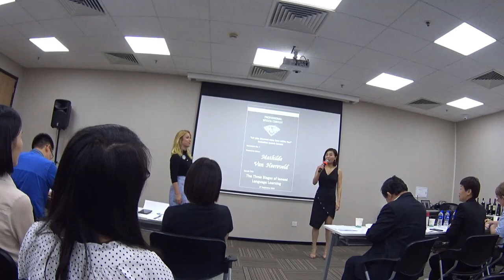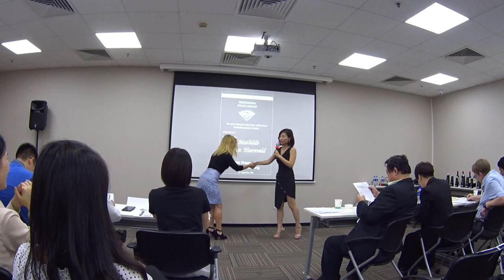SPEECH: The Three Stages of Laowai Language Learning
Here's a speech I did about the struggle of LEARNING CHINESE, for a club organized competition!

WARNING: The trophy I show you at the beginning is actually misleading, I won it for a table topic I did the same day. The speech got me no prizes, but I had a lot of fun doing it! .ENJOY!

For anyone interested in my toastmasters club, we are called 5A+PS and meet every Wednesday evening near Nanjing East Road, metro exit 4.

Translation of my wrongly pronounced Chinese vocab.
Nihao - Hello
Laowai - White person
Waiguoren - Foreigner
Shifu - Taxi driver
Hen duo tian - A lot of money
Ting Bu Dong! - I don't understand!
Liang Zhi Lauhu - Two tigers / A children's song